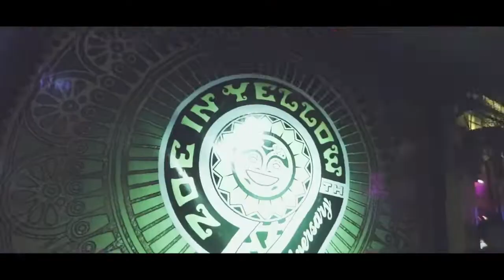MC GOKU at Zoe In Yellow Chiang Mai Thailand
GOKU's entire performance from Zoe in Yellow Chiang Mai, Thailand.